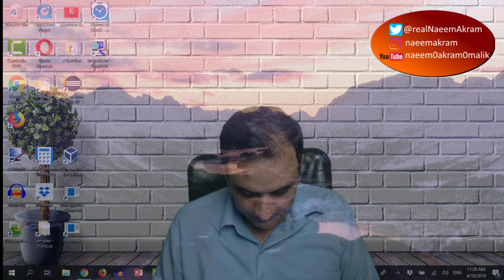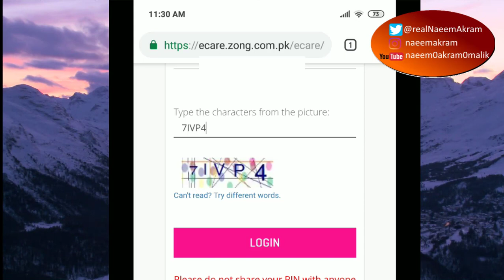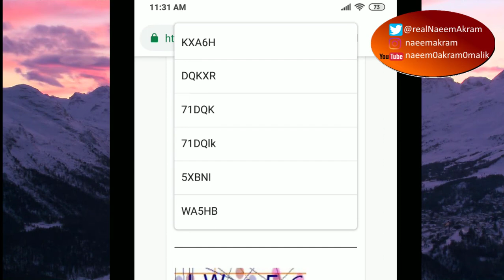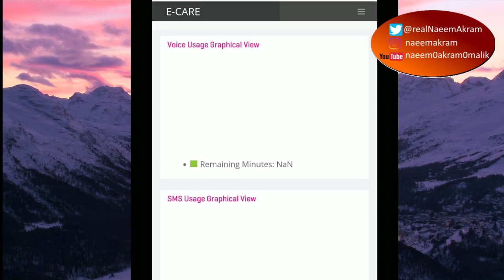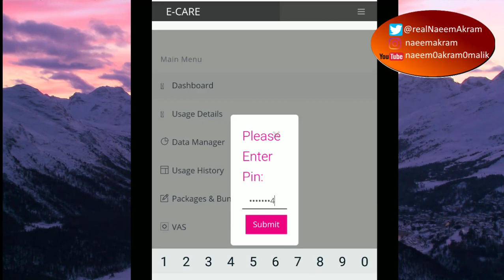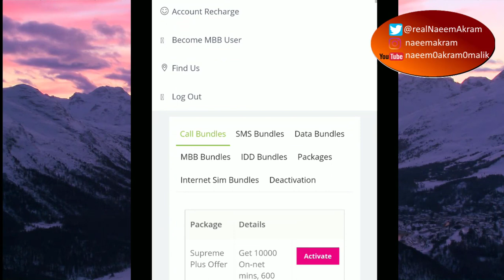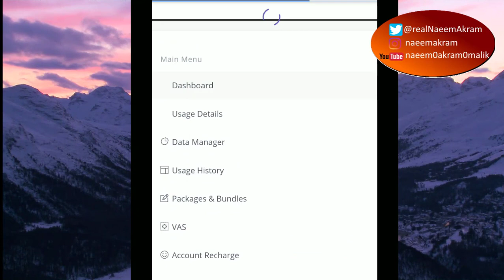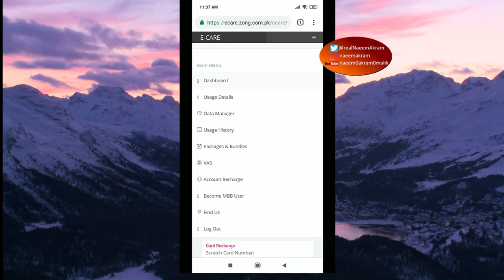Zong E-Care how to login & check call history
In this video I show you how to login to Zong E-Care web portal. How to enter captcha and how to find the eight digit pin code.
There's an option to recharge your account and also an option to buy packages.
This page can show you Zong call history and SMS history. It also shows data usage stats as well.